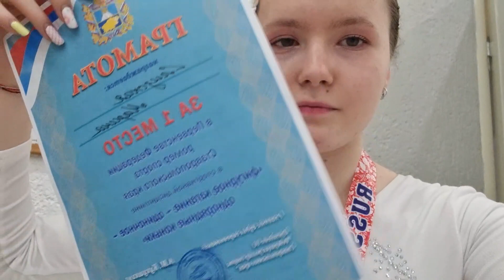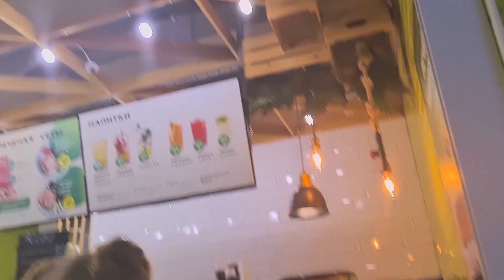Волонтёрство/Ролики/Соревнования/Vlog♡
Это видео я снимала всё три дня волонтёрства и соревнований, надеюсь, тебе понравится 💫